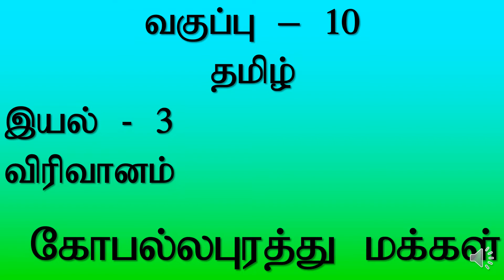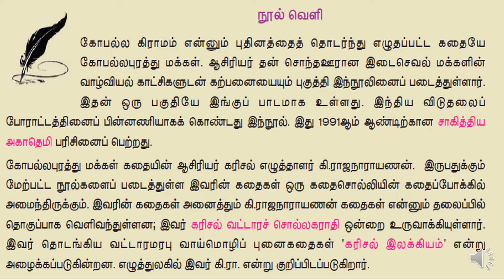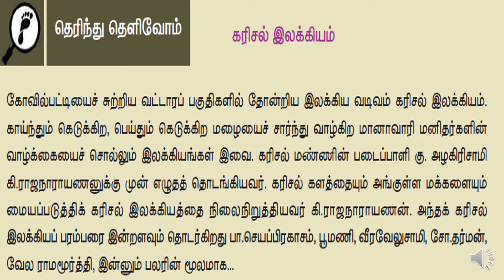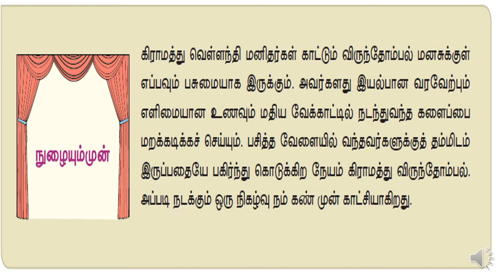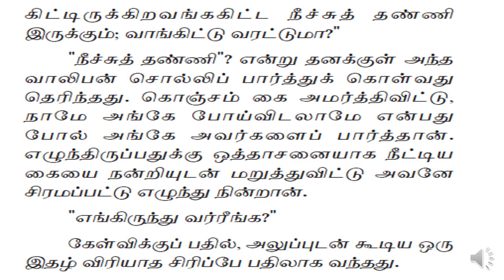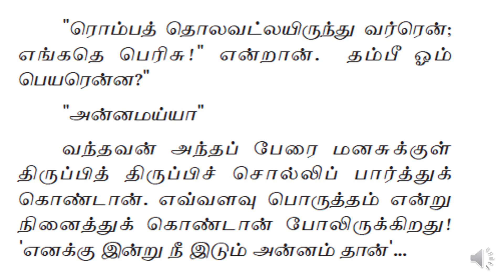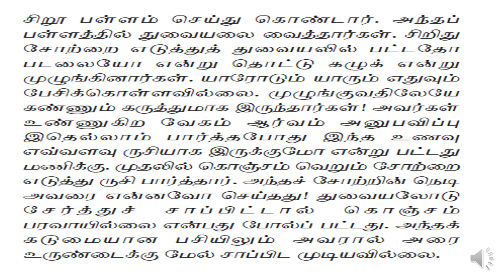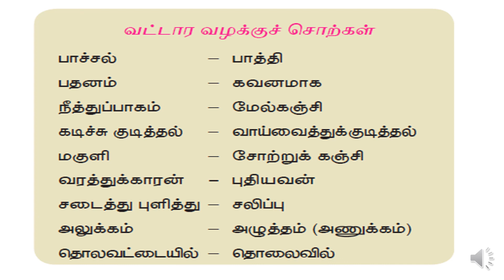பத்தாம் வகுப்பு | தமிழ் (இயல் - 3) |துணைப்பாடம் - கோபல்லபுரத்து மக்கள்